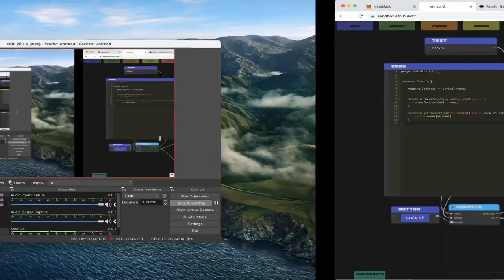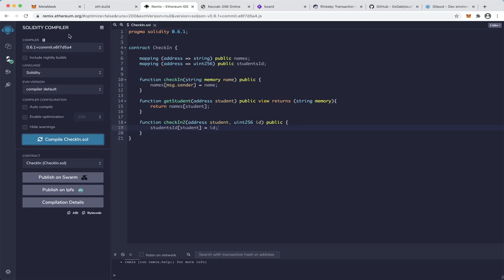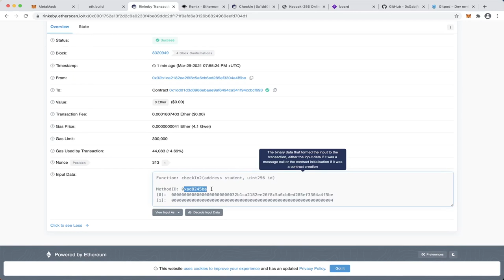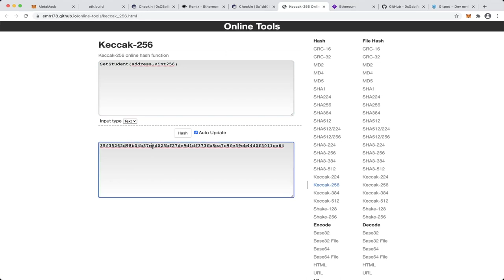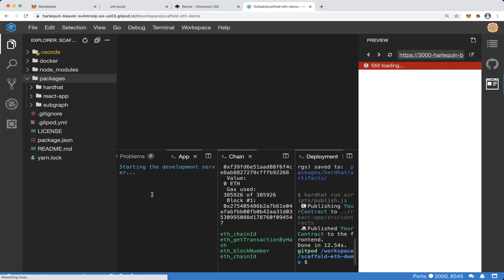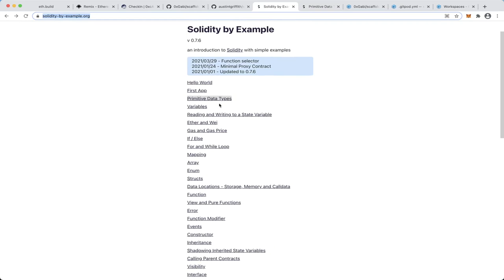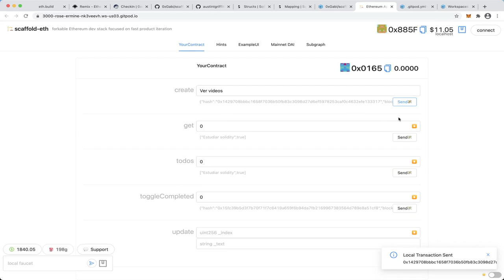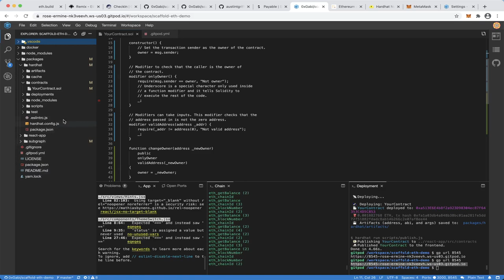🦋 Morfosis: Curso para Desarrolladores de Ethereum - Clase #2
Únase a la discusión y aprendamos juntos en nuestro servidor de Discord

## Resumen de temas

1. Conceptos fundamentales avanzados
    - ABI codificacion y decodificacion
    - Eventos y logs
2. Entorno de desarrollo
    - Scaffold-eth
    - Gitpod setup
    - Providers
3. Solidity
    - Solidity by example